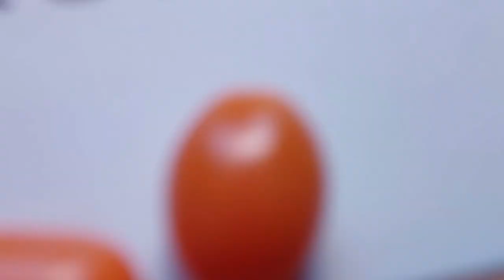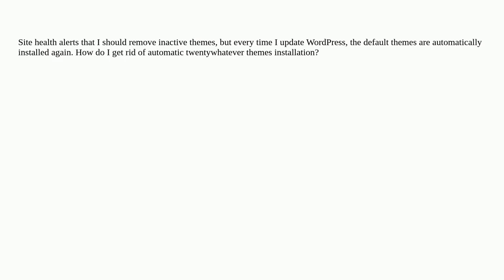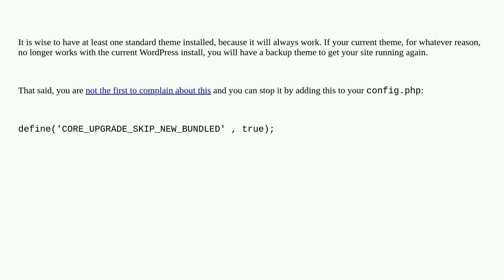Wordpress: Stiff-necked themes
Stiff-necked themes

A special thanks goes out to the community

  themes automatic-updates